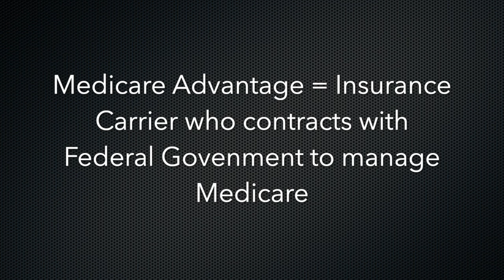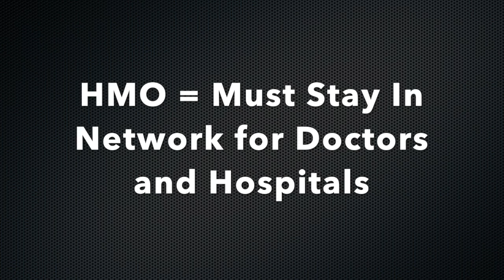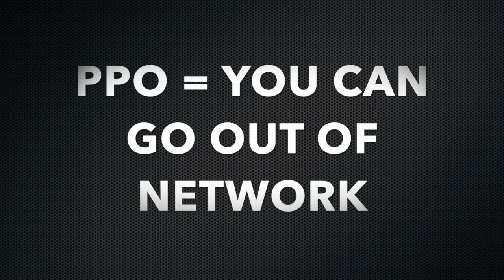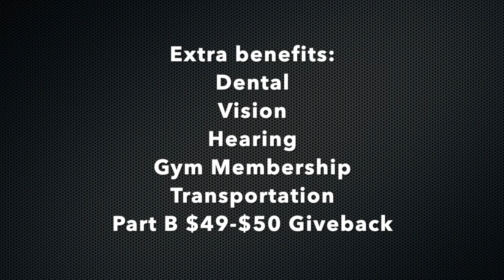2022 Medicare Plans Explained!!!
Are you just starting Medicare or wondering what all the Medicare Advantage hype is about?  Watch my video to learn as I describe what Medicare Advantage is!